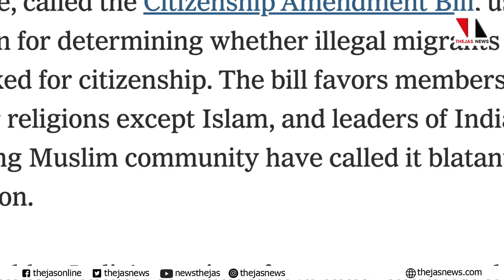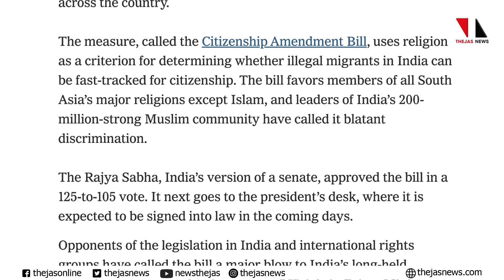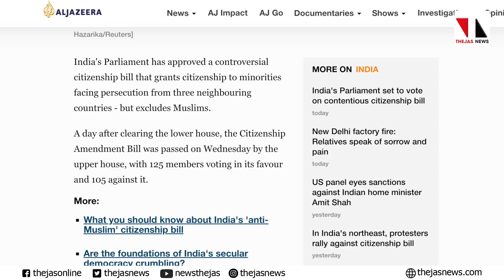വിവാദബില്ലിൽ വിമർശനവുമായി ലോകമാധ്യമങ്ങൾ|THEJAS NEWS|WORLD MEDIA AGAINST CAB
ഭിന്നിപ്പിന്റെ ബില്ലെന്ന് ന്യൂയോർക്ക് ടൈംസ്. മുസ്‌ലിംകൾ  ഒഴികെയുള്ളവർക്ക് പൗരത്വ പാത സൃഷ്ടിക്കുന്നു എന്ന് അൽ ജസീറ. മുസ്‌ലിംകളെ ഒഴിവാക്കിയുളള വിവാദ നിയമത്തിന് അംഗീകാരം നേടിയെന്ന് ദി ഇൻഡിപെൻഡെൻഡ്